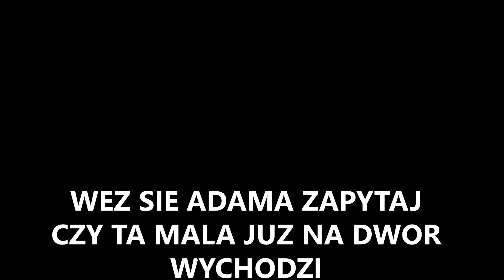Best Of The Week #3 with Kubisztal/Goku/Radziu/Wojski/Adam (CS:GO)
Kolejna dawka śmieszków i pro akcji z cs:go :)